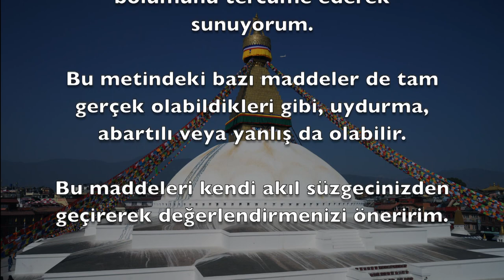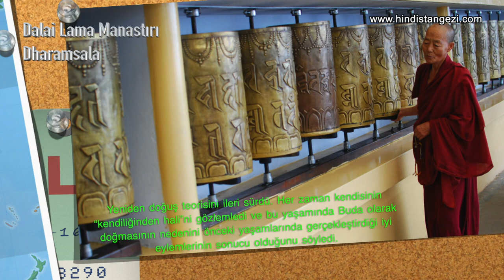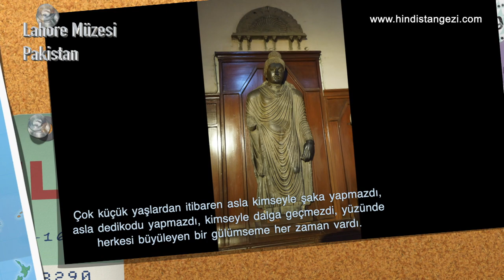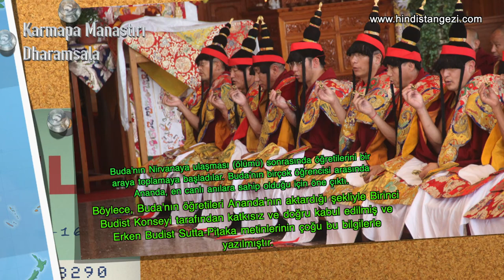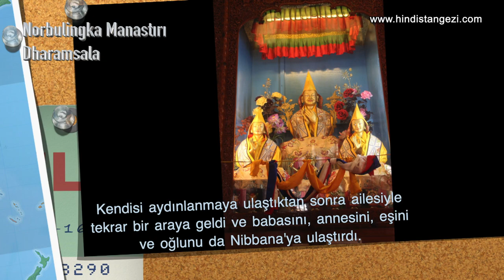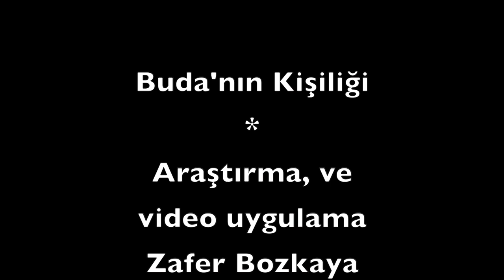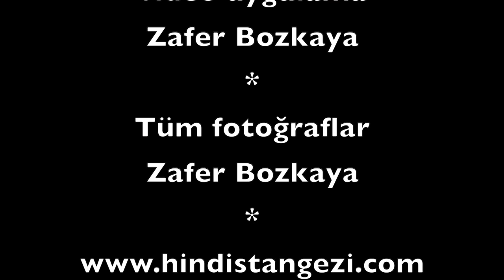Buda'nın Kişiliği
M.Ö. 500 yıllarında Kuzey Hindistan’da yaşamış olan bu büyük mistik, filozof ve aydınlanmış kişi, Hindistan’ın, çevresindeki coğrafyanın ve hatta bütün dünyanın üzerinde büyük bir etki bırakmıştır. Buda’nın özellikleri hakkında kimi doğru, kimi biraz uydurma ve kimi de yanlış olan pek çok şey söylenegelir. Size Buda’nın çeşitli özelliklerinden bir bölümünü tercüme ederek sunuyorum. Bu metindeki bazı maddeler de tam gerçek olabildikleri gibi, uydurma, abartılı veya yanlış da olabilir. Bu maddeleri kendi akıl süzgecinizden geçirerek değerlendirmenizi öneririm.